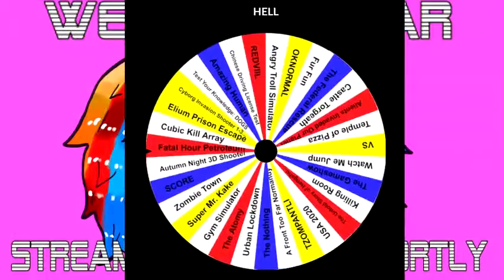snuzisleeps - Stream pt 1/3 - Sunday Game Collection